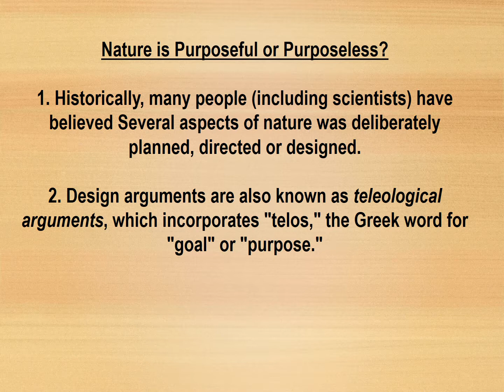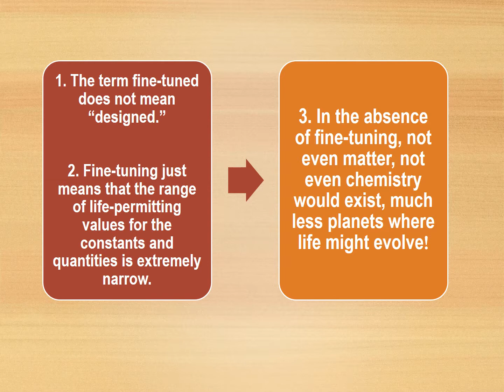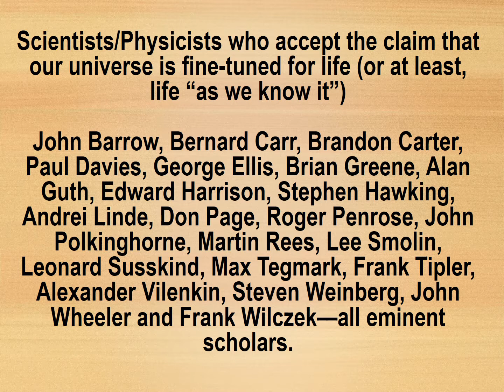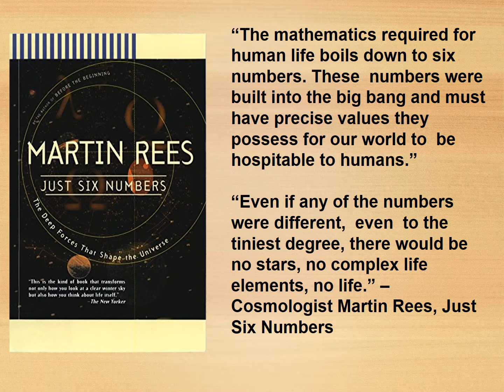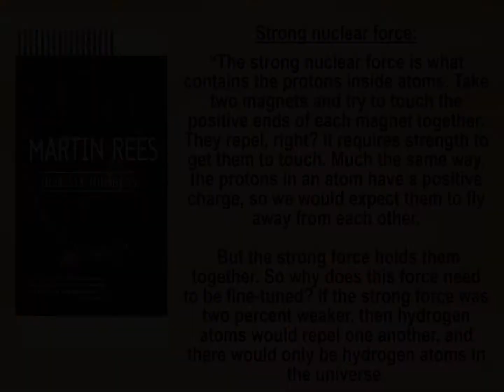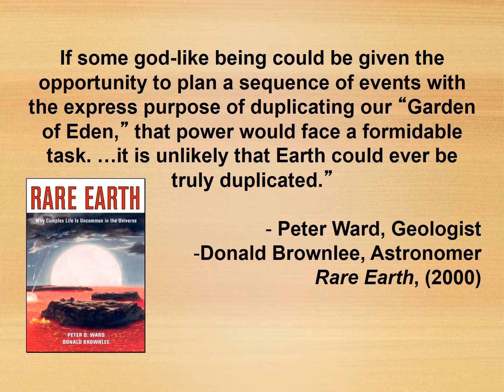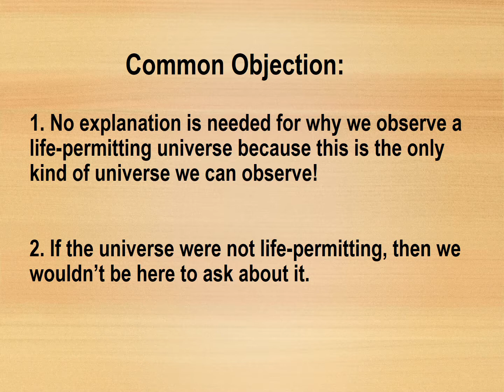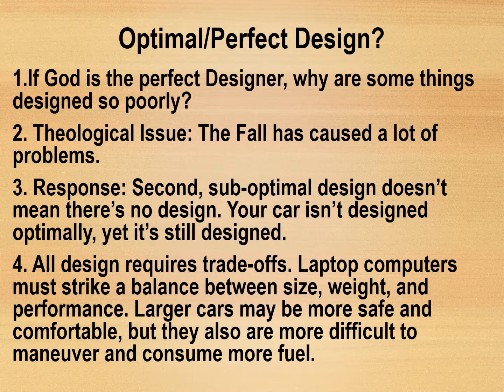Ratio Christi Meeting, Existence of God Part 4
Here we continue on with the topic of design arguments. We mostly focus on the fine tuning argument.